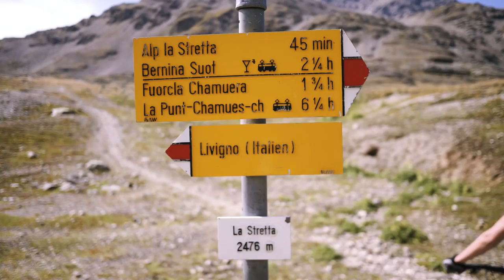Trail Tales: Fuorcla Minor – Ein Hoch auf Hindernisse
Auf einem Trail gibt es jede Menge Dinge, die im Weg sind. Warum ziehen uns Mountainbiker Hindernisse so an? Um das herauszufinden, sind wir ins Engadin gereist und haben die Trails der Biketour Fuorcla Minor entdeckt.

Trail Tales wird präsentiert vom Ride Magazin, graubündenBIKE und Giant-Liv. sowie unterstützt von Endura, Evoc und Giro.